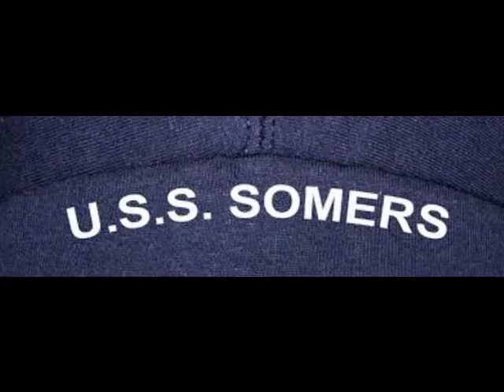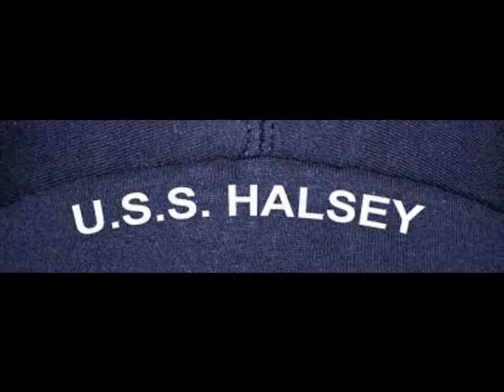"Short Timer"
Some of my Naval experience 71-79